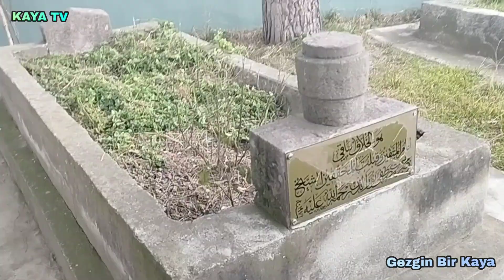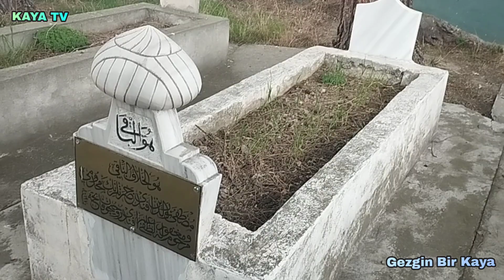Tokat/Erbaa'nın Eşsiz Bucaksız Güzellikleri ! - "AŞAĞIÇANDIR KÖYÜ Tekke Ziyareti"| Gezgin Bir Kaya